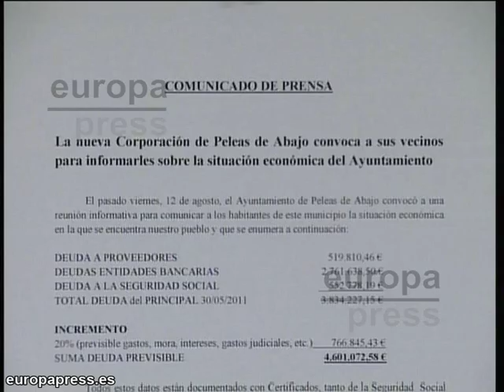Pueblo zamorano en quiebra por deudas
Quiebra total del municipio zamorano de Peleas de Abajo. Esta localidad de 250 habitantes lleva 32 años acumulando deudas que se acercan a los 18.000 euros por persona. Según el alcalde, la deuda se debe a la mala gestión de Gobierno de una familia que ha realizado muchas obras sin pagar como la edificación de una residencia, varios parques, asfaltado de las calles...